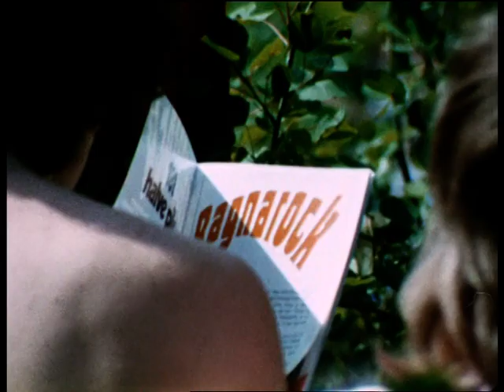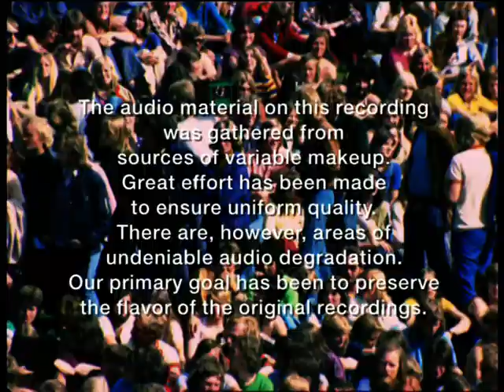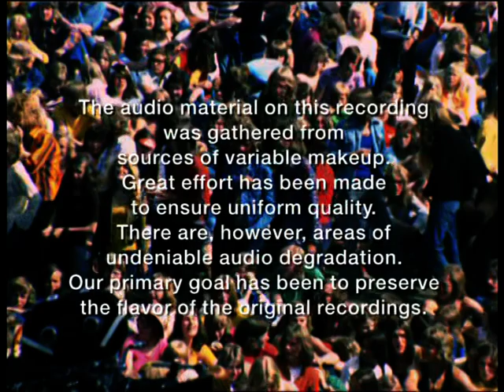Ragnarock Festival 1973 (Full Movie)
On June 17, 1973, more than 30,000 young Norwegians gathered at the base of the Holmenkollen ski jump to celebrate their own “Woodstock of the north”. Announced by a mythical figure suited to the Ragnarök legend (“give me an R, give me an A, give me a G …”), Norwegian folk and rock bands, accompanied by folk dancing, filled the morning hours, while later on into the evening, groups from all over Scandinavia and England did their thing. Pros like Mungo Jerry and The Pretty Things rocked the crowds, while the Danes and fabulous singer Annisette Koppel brought the blues to Oslo. The event was mounted by the commercial production house Centralfilm AS, which deployed seven camera teams (including aerials) to film the whole thing. The 13,000-watt strong sound system, which would play a leading role in the first Norwegian stereo film, was brought in from London. But the real stars of “Ragnarock” are the festival visitors, an audience whose carefree hippie demeanour veritably shouts peace, love, and happiness.